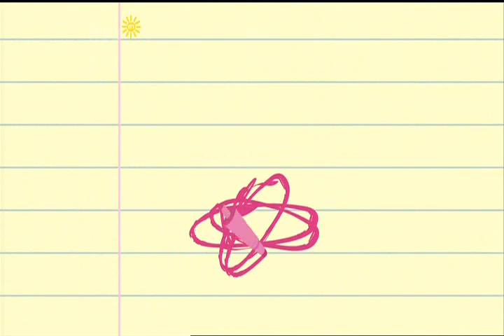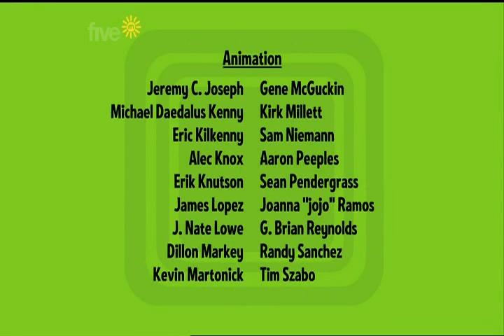The Mr Men Show - Superstore (UK)